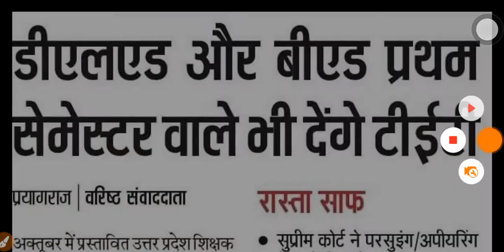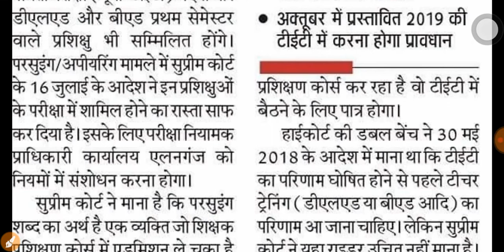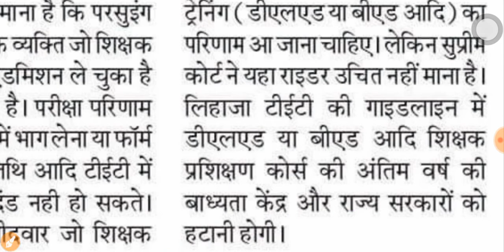UPTET 2019 - कब होगा UPTET का पेपर । बीएड और BTC FIRST YEAR वाले अभ्यर्थियों के लिए बड़ी ख़ुशख़बरी